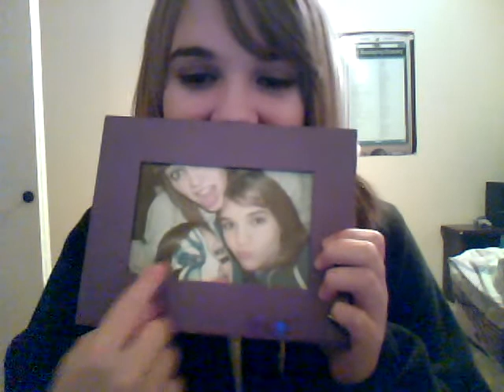Lacey Jean Fuller!